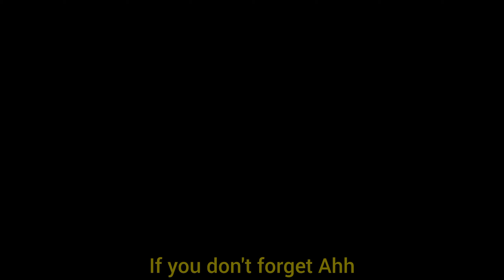Kweller - Batom Vermelho feat. Carla Sol 💄✨[Tradução/Legendado em Inglês]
Chega mais🙂...

Copyright Disclame